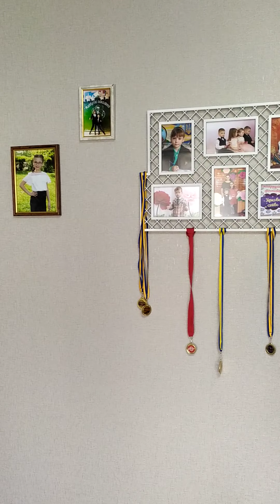Христина Самолюк - Батькам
Всеукраїнський пісенний конкурс «Україна – це світло» (2020).
Учасниця: Христина Самолюк - м. Луцьк, Волинська область.
Виконує пісню "Батькам" (сл. та муз. Monatik).
Номінація "Естрадний вокал, солісти, 12-14 років".